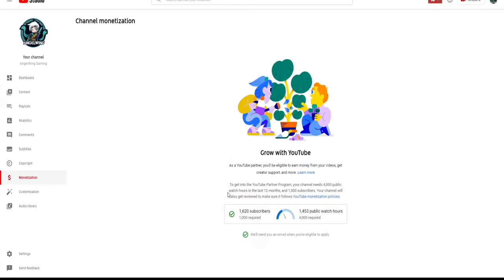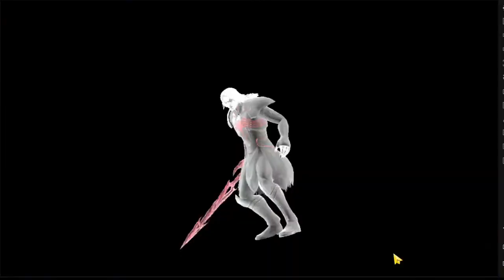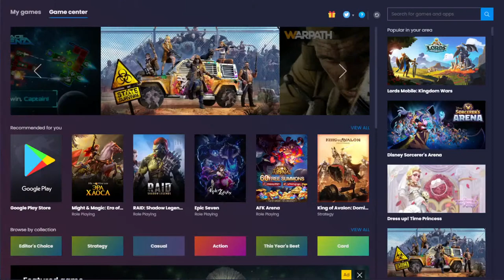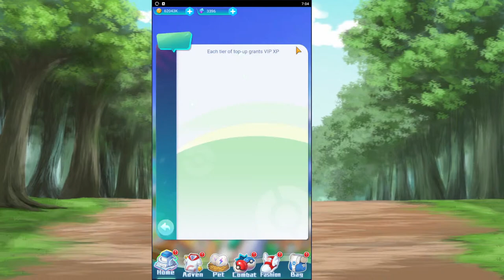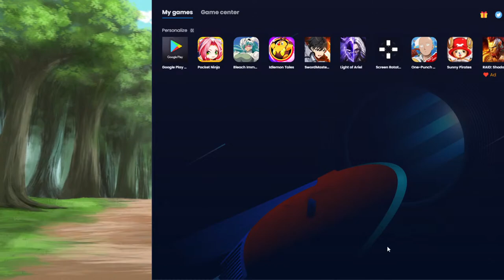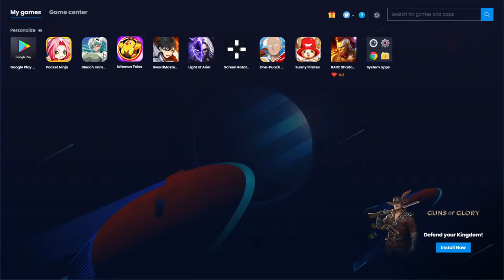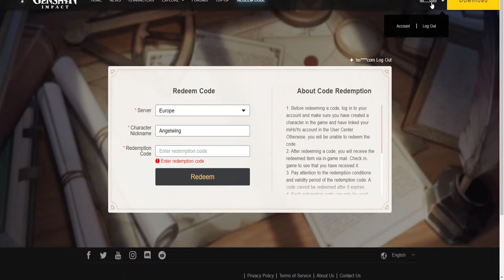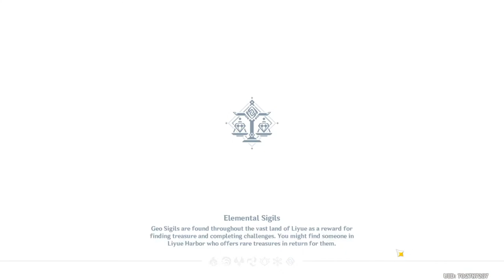5 Hours Live Stream Different Games! Announcement for Giveaway 50€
In the live i played a lot of games and there where a lot of codes for all of the games (most of them)
so the gameplays was like that

1)Marvel Future fight
2)Sunny Pirates 1:07:00
3)Idlemon Tales 1:52:00
4)One Punch Man 2.0 2:40:00
5)Bleach  Immortal Soul 3:26:01
6)Genshin Impact 3:52:00

So this is going to be a live to help me reach my goal we set a goal for this year to first monetize the channel and then start the give aways in all different games iam playing and not 1 code at a time so if you want to help me out all you have to do is participate on the following link
and watch 1 hour either at this live or any other video in my channel!
Currently iam
(Updated 17/5/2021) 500Hours Left guys!!!

We done it guys the competition will stop today 24/6 and more info will come in the next days!
Thanks everyone for helping the channel!

for who wants to know and i will update the link here so you know of how many watch hours left!
so i will give away 50€ worth of Paypal ,Paysafe or what ever you choose
there will be 5 winners of 10€.
I know maybe to some of you are not much but for me it is because it is from my own money so it is because i want to do it so if you are here to judge please don't!
How to participate :
2)Take part at gleam.io by writing the name of your channel you subbed.
3)Watch at least 1 hour of the video(you can leave it at a 2nd window this counts also) or any other video of my channel.